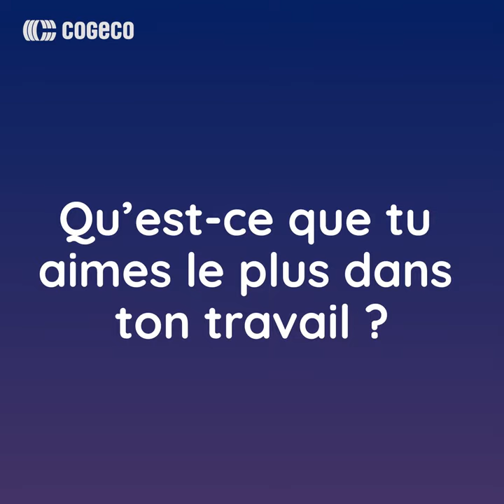OpérationHV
Environ 500 employés chez Cogeco sont dédiés à l’OpérationHauteVitesse afin de donner accès à Internet haute vitesse à encore plus de foyers sur l’ensemble de notre territoire. Ce sont des gens passionnés, des gens de votre localité, fiers d’aller à votre rencontre et de créer quotidiennement des connexions humaines et technologiques. C’est le cas de Patrick, technicien réseaux, qui nous partage ici ses expériences et anecdotes sur le terrain.